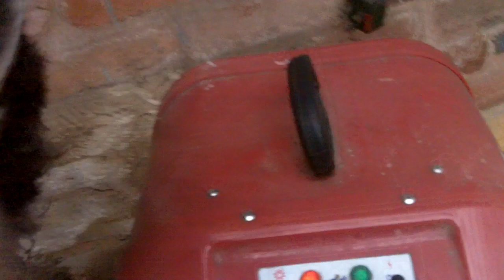Ralph Miniature Schnauzer having a blow dry.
PROPER Dog Training and Boarding kennels fully licensed and insured, set in 13.5 acres of Worcestershire countryside open 365 days. Individually heated rooms. Close to M5, M40, M42 and M6 motorways. Fully Insured Dog training for all breeds: basic obedience security and problem dogs. Collection and delivery service. Dog behaviourist consultations with owners. Fully trained German Shepherds are always available. Pedigree working dogs (German Shepherds, Labradors, Springer-Spaniels, Weimaraners, Pointers, etc.) are required for re-training, whereas contact can be maintained with the original owner. Established for over 30 years. Veterinary recommended.